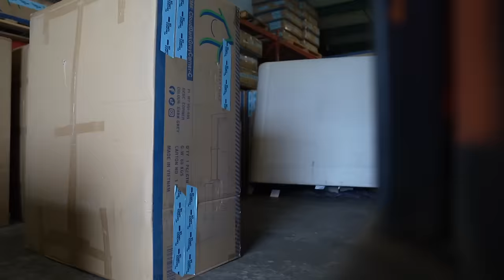I spent $40,000 on a TRUCKLOAD of couches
On this episode of Mission Side Hustle, we get back to work with our newest truckload of couches that have come in. As I mentioned, we switched to a new brand, so I was nervous to see how the new truckload would come in. Let's see if we can break the unload the truck and even make some sales!

My Furniture Flipping Kit:
Fabric Cleaner
Hand Truck
Moving Blankets

My Video Gear:
Main Camera
Main Lens
Wide Angle Lens
POV Camera
Vlog Tripod